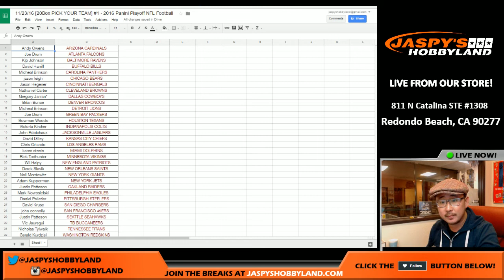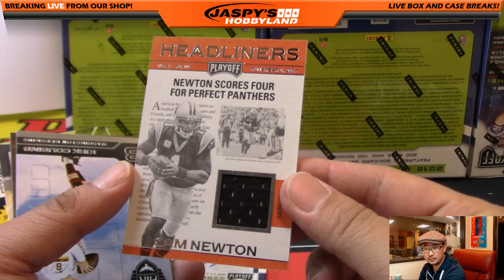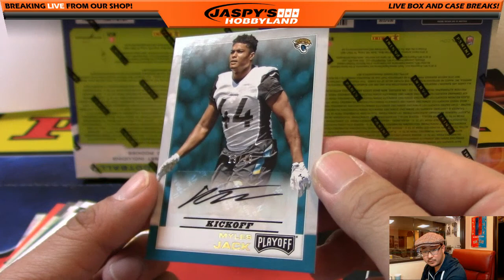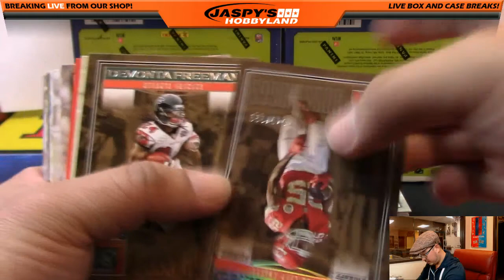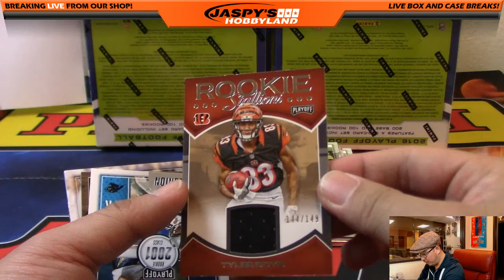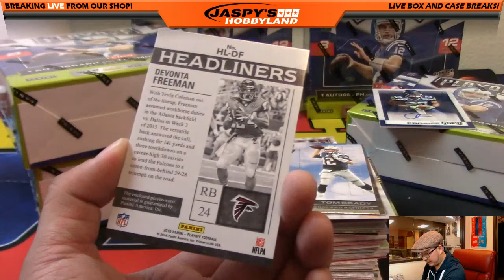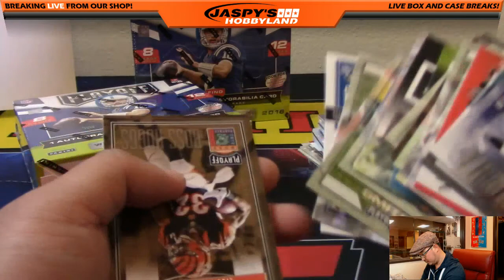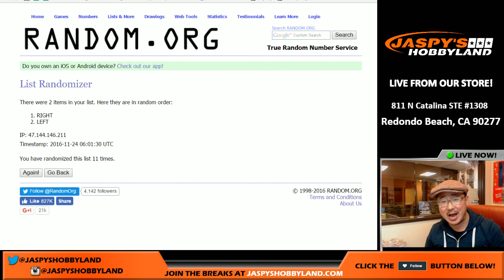11/23/16 [20Box PICK YOUR TEAM] #1 - 2016 Panini Playoff NFL Football